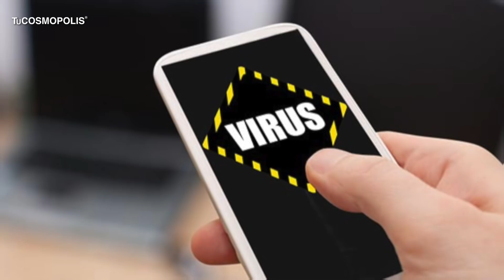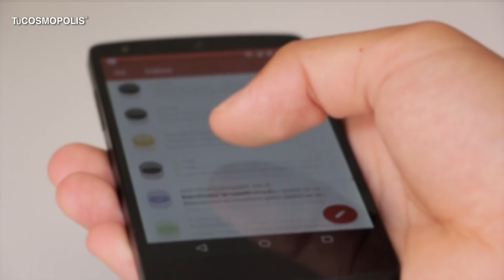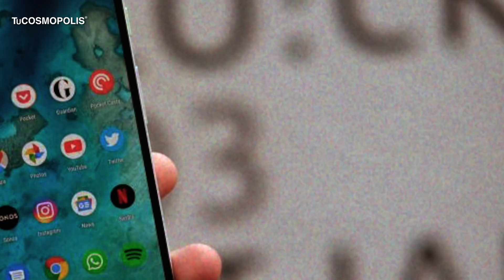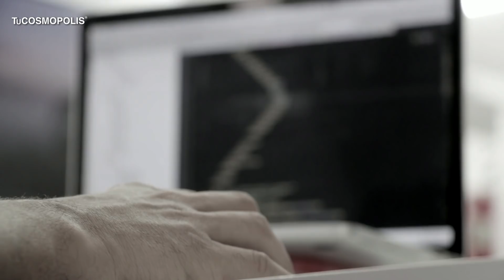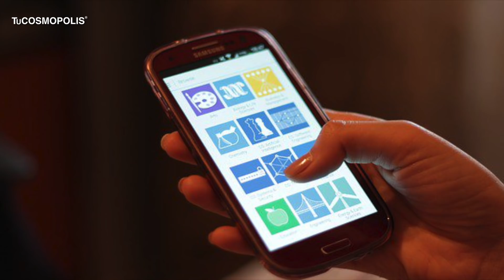Si TIENES un TELÉFONO ANDROID URGE que SEPAS ESTO